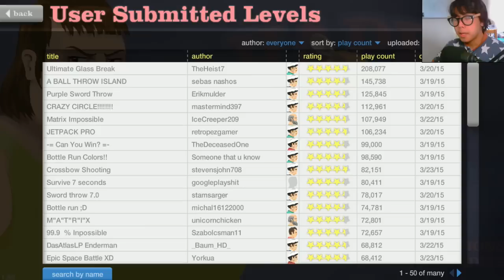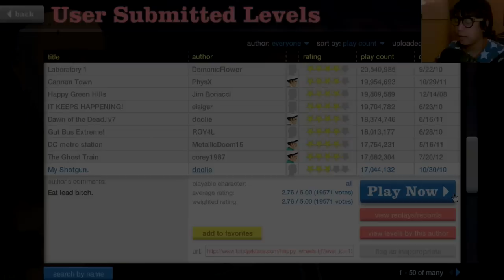Happy Wheels ตอนที่ 5 : ดับความอยากนะลูก!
พบกับวิดีโอใหม่ๆ จะมาวัน ศุกร์,เสาร์,อาทิตย์ เวลา บ่ายสามโมงครึ่ง